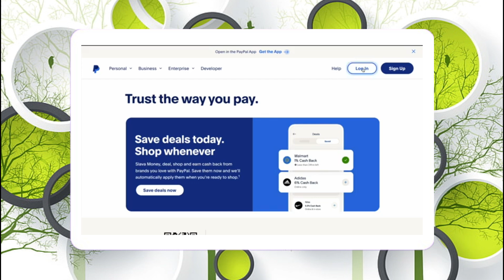¿Cómo encontrar mi número de tarjeta de débito de PayPal en línea?